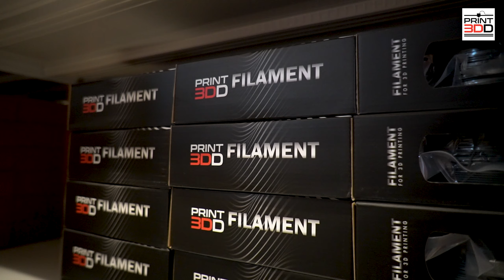3DD Filament (Grey) - Statue and more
Grey for STATUE ++ สีเทาเหมาะอย่างยิ่งกับชิ้นงานรูปปั้นในขั้นตอนการทำต้นแม่เพราะแสงที่ตกกระทบจะจัดเจนกว่าสีขาว และเงาที่ทอดลงนั้นจะชัดเจนกว่าสีดำ เป็นกึ่งกลางของสเน่ห์ความงามที่มีต่อรูปปั้นทั้งหลาย
BRAND NEW / 3DD Filament | PLA Pro | ABS Pro l 1.75mm | 1kg | หลากสีสัน l สินค้าพร้อมส่งจากไทย
ความพิเศษของเส้นฟิลาเมนต์ 3DD
- ผลิตจากเส้นใยคุณภาพสูง
- ม้วนพลาสติกใส
- เส้นมีกลิ่นน้อย
- ABS เติมสารลดการหดตัวเมื่อพิมพ์ (หดตัวน้อยกว่า ABS เดิมมาก)
- มีความยืดหยุ่นสูง
- สามารถขัดแต่งชิ้นงานได้ง่าย
เส้น 3DD ขนาด1.75mm ราคาเพียง 590 บาท